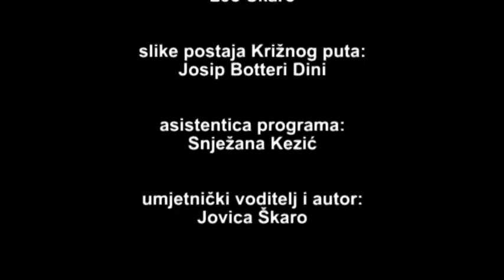Križni put na čakavici u izvedbi dječjeg zbora "Srdelice"